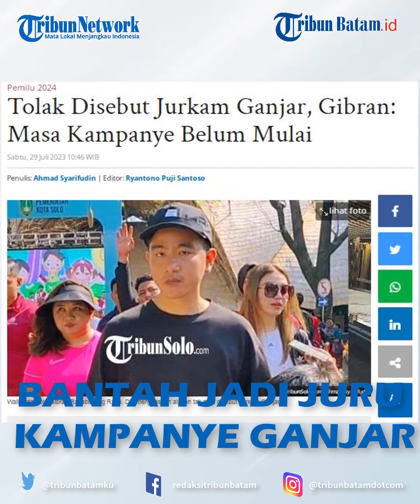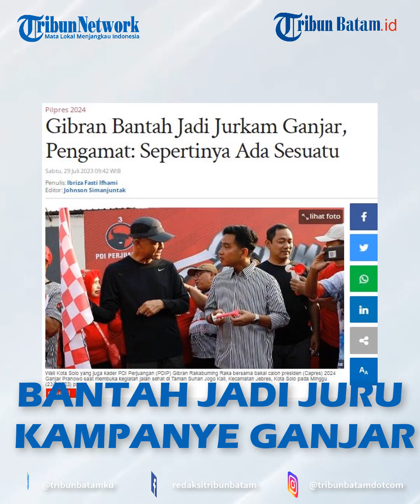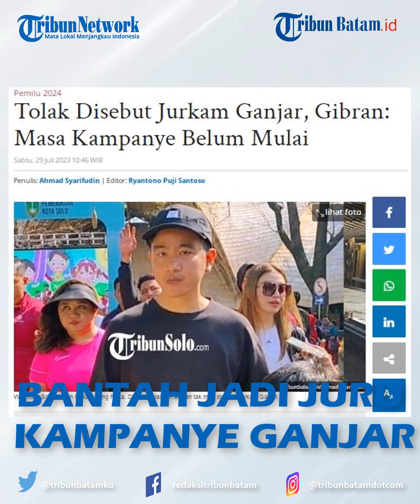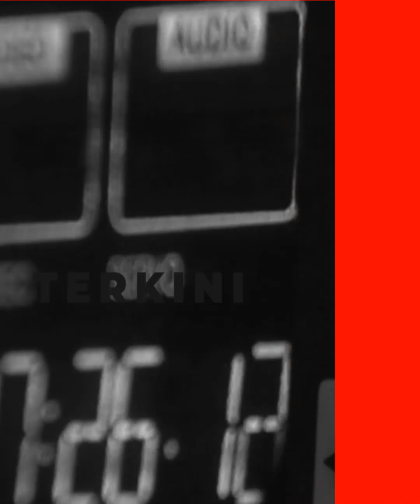Gibran Soal Kepastian Jadi Juru Kampanye Ganjar: Jangan Memframing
TRIBUNBATAM.ID - Wali Kota Solo Gibran Rakabuming Raka menolak disebut juru kampanye (jurkam) meski telah ditetapkan secara resmi oleh PDIP. Menurutnya, saat ini belum masa kampanye sehingga ia tidak bisa disebut jurkam.

"Lha memang waktu kampanyenya belum mulai.

Tim resmi belum dibentuk," jelasnya saat ditemui di Solo Safari, Sabtu (29/7/2023).

"Jangan memframing dukung ini dukung itu enggak. Memang belum waktunya kampanye kok," ungkapnya.

Host : Megah
EV : MD